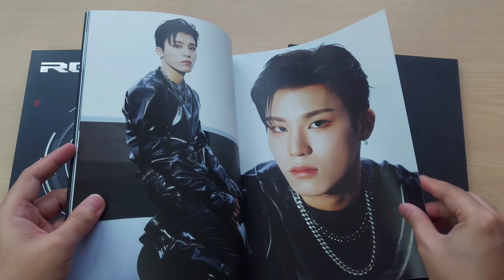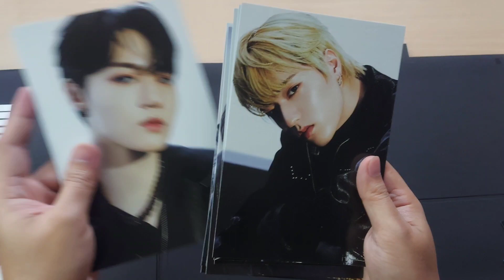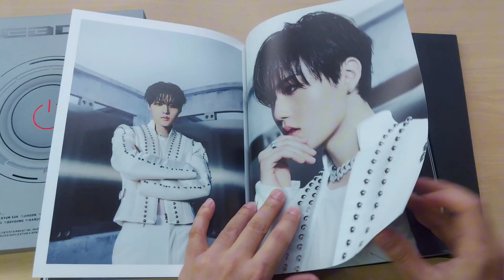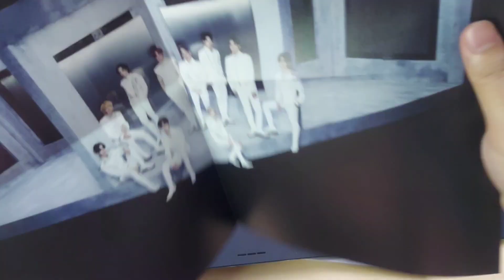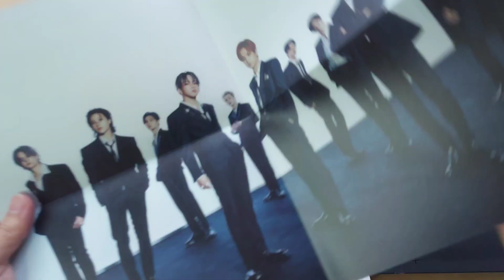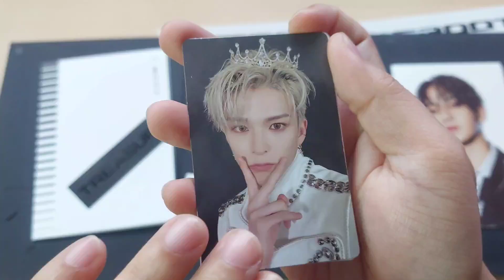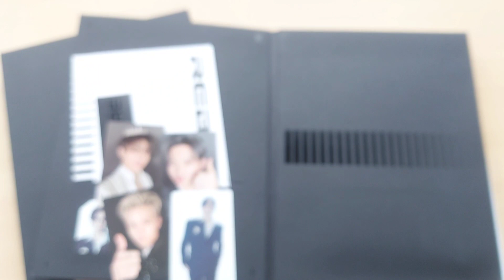☆ album unboxing: @TREASURE Reboot ☆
Unboxing @TREASURE 2nd Full Album 'Reboot'

00:00 Start
00:01 Version 1 (BLACK)
01:36 Version 2 (GREY)
03:26 Version 3 (WHITE)
05:18 Additional copy of Version 2 & 3